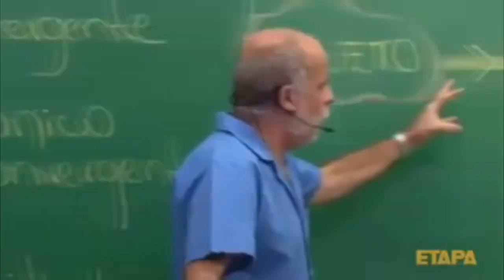SEKIRO SHADOWS DIE TWICE - JOGO DE SAMURAI TOP em Português PT-BR!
CONFIGURAÇÃO PC
AMD A10 4GZ
12 GB RAM SENDO 2GB DE VIDEO DECICADO PARA A (APU)
RENDERIZO OS VIDEOS COM O VEGAS 17 PRO

Valeu!

GAMES EDUUU MELHOR JOGADOR DE MINECRAFT DO MUNDO